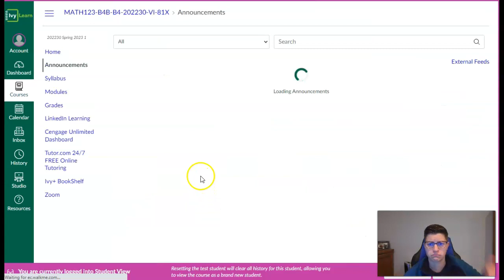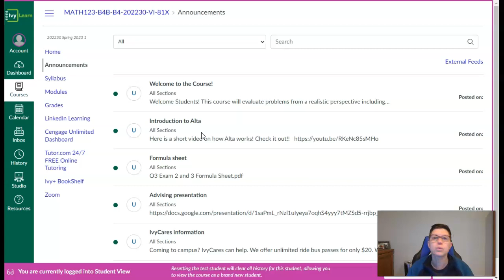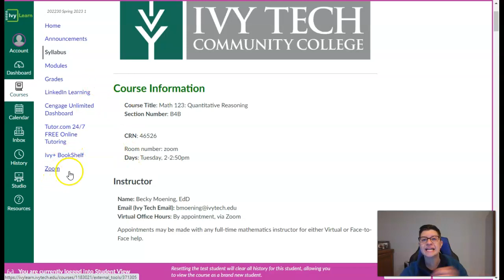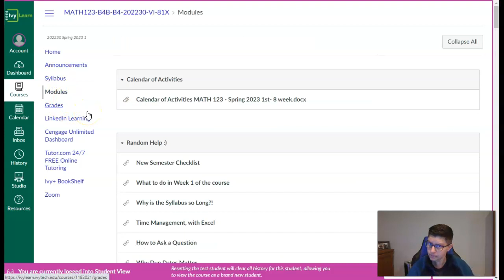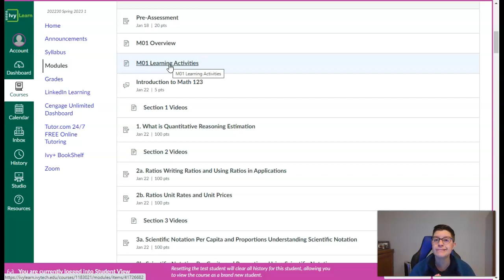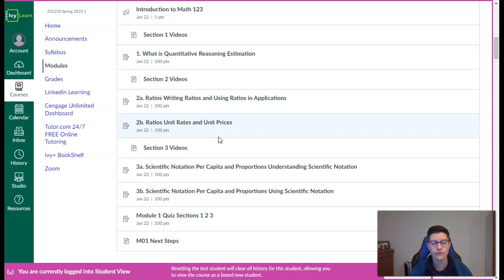IvyLearn Walkthrough, Spring 2023